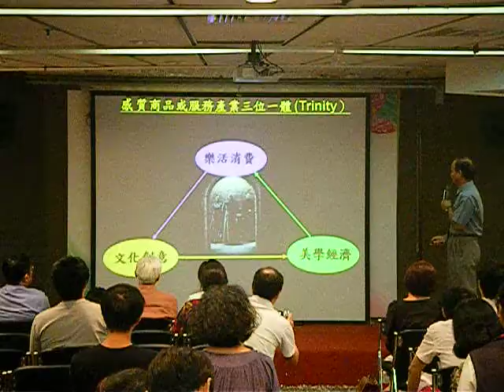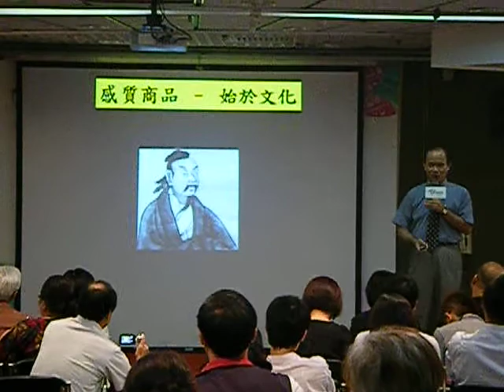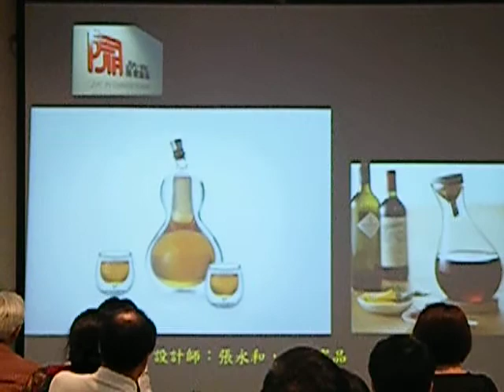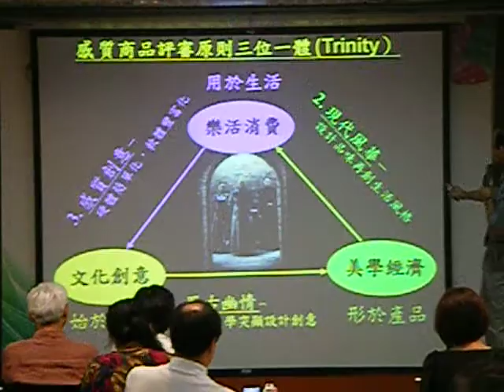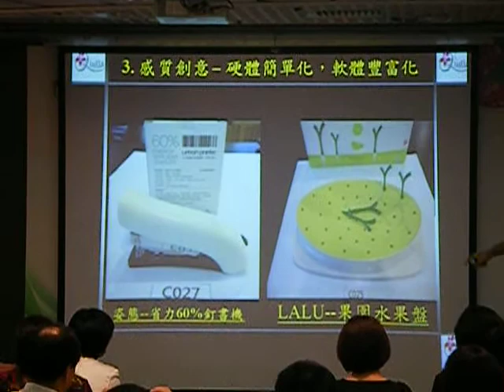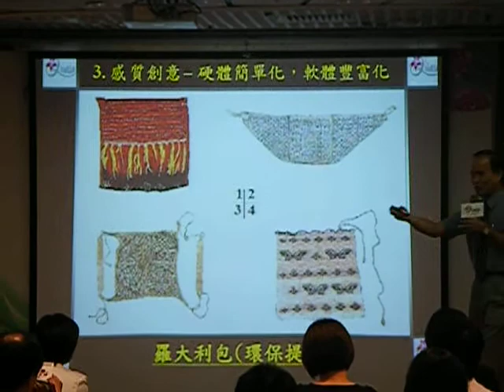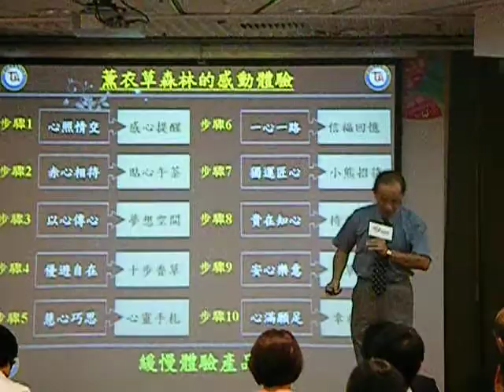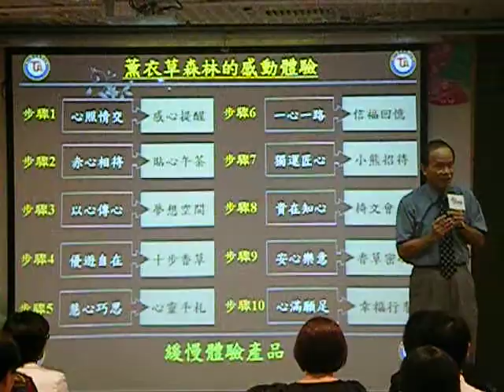1000803林榮泰 感質設計 (1).AVI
8月 3日 (三) 13:30 -- 16:30
2011台灣Qualia感質賞頒獎典禮暨感質生活設計研討會

台大集思會議中心柏拉圖廳 台北市羅斯福路四段85號B1

13:00-13:30
報到
13:30-13:35
嚮感質─2011台灣Qualia感質賞開場節目
13:35-13:50
主席致詞 經濟部中小企業處處長 賴杉桂
13:50-14:10
享感質─2011台灣Qualia感質賞頒獎典禮 「感質商品／服務推薦」及「 最佳網路人氣」頒獎
「感質設計競賽」及「 最佳網路人氣」頒獎
14:10-14:25
休息（感質商品／服務／設計 作品欣賞）
14:25-14:35
【2011台灣Qualia感質研討會】開場引言 財團法人中衛發展中心總經理 蘇錦夥
14:35-15:05
從「遇見感質」到「想．嚮．享生活」的
感質饗宴 台灣藝術大學設計學院院長 林榮泰
15:05-15:50
想感質─得獎企業作品分享 得獎企業代表
15:50-16:30
【感質生活設計研討會】
從感質設計到感質行銷 主持人／巨思文化股份有限公司社長 陳素蘭
與談人／異數宣言股份有限公司副總經理 李英傑
　　　　臺灣吉而好股份有限公司總裁 侯淵棠
　　　　唐草設計總經理 胡佑宗
　　　　財團法人中衛發展中心總經理 蘇錦夥
16:30
活動結束